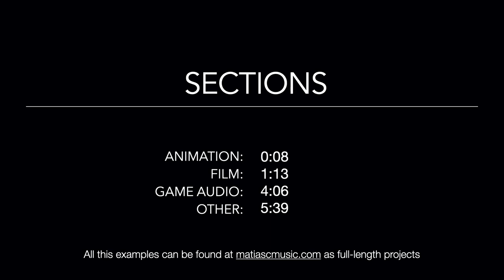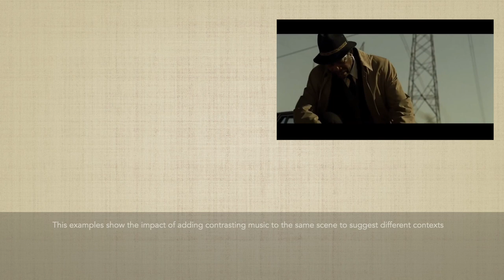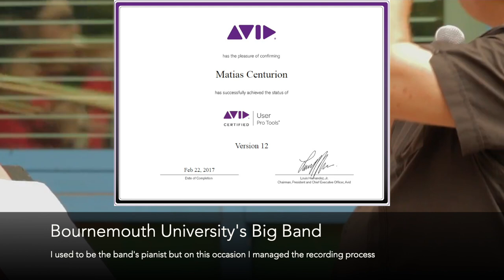Matias Centurion Demo Reel || Music and Audio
Short clips of projects I've worked on.
Note: This is an updated version of the original video.